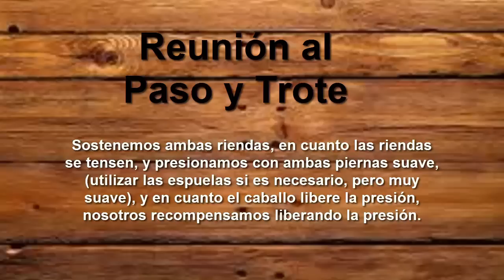Edgar De Alba - Método 125 Montas - Episodio 12 vídeos de caballos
Comprar Libro

Comprar Snaffle

Comprar Billy Allen

Comprar Correccional

Comprar Snaffle

Comprar Billy Allen

Comprar Correccional

Edgar De Alba - Método 125 Montas - Episodio 12 En estos videos sobre arrendar caballos, el entrenamiento se basa en aplicar una técnica que involucra más trabajar la mente que el cuerpo del caballo, tratando de implentar el entrenamiento sin golpes, para caballos charros, de reining, etc.. y así poder saber como amansar un potrillo salvaje o bruto, caballo criollo, caballo cuarto de milla de registro. Aplicando técnica o trucos para entender la psicología del caballo, para poder entrenar caballos para la suerte charra de cala de caballo, reining horses, puntas de escaramuzas, dar lados charros, medios lados o rollbakcs, cambios de manos, reunión. Etc.. Dando los mejores resultados. Asi como también saber qué tipos de frenos para entrenar, reining o cala charra, mostrados mediante fotos y videos.